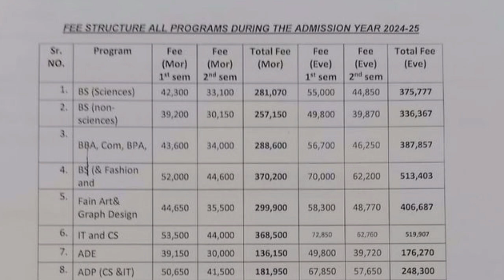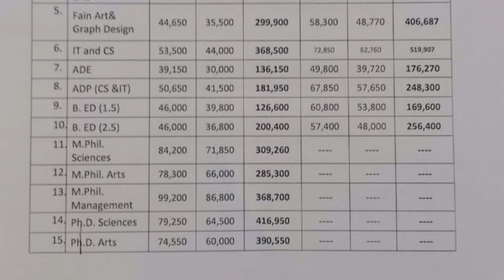Gcwuf fee structure admission year 2024-25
gcwuf fee structure
gcwuf admission year 2024-25 fee
gcwuf fee 2024
fee gcwuf 2024